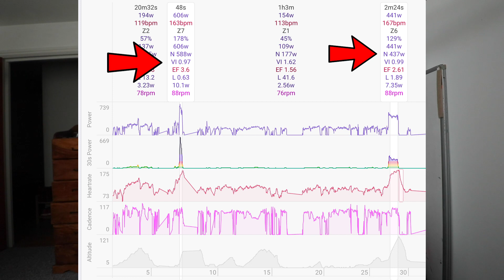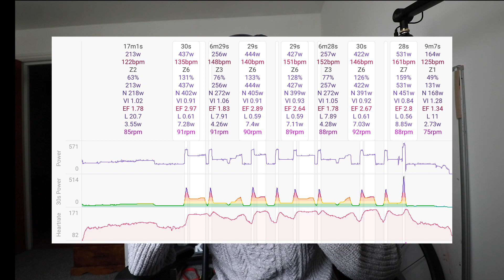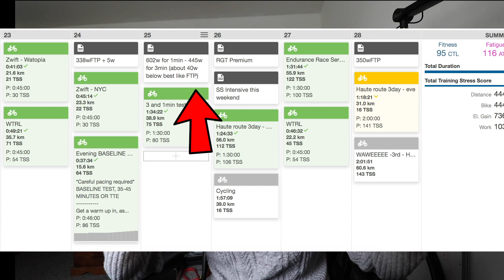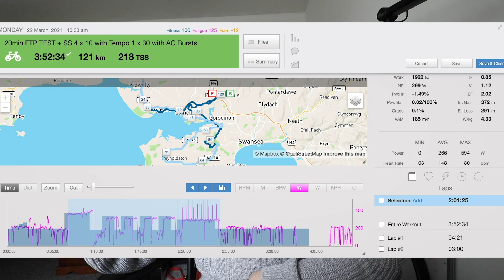My Base Training Season Review and Analysis!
Hope you enjoy the insight, was really good for me to actually! Hopefully it's laid the foundations for a good season!

Ed is an elite cyclist, 2019 British Hill Climb Champion and former Under 23 British RR Champion. He has raced as a Continental level "Professional Rider" in Japan, Korea, Australia, Canada, Azerbaijan to name a few. He is also a public speaker, coach, and remains grounded with regular returns to his roots at Bynea Cycling Club. You may also know him as the most diverse 'live streamer' in the virtual cycling world.

Ed now prioritises having fun with my hard earned fitness and knowledge in the sport. Showcasing that maybe there is an alternative to racing for teams when you can race for yourself and your community of followers and brands. This YouTube channel is a docu-series highlighting what it’s like to be a cyclist, full time eater, speaker and traveller in today’s competitive age of sport.

I coach too. However, I'm currently working on a new model in order to make my process more efficient and serve more of you lovely, ambitious cyclists.

Tifosi Bikes
Hexr helmets
Roswheel Bags